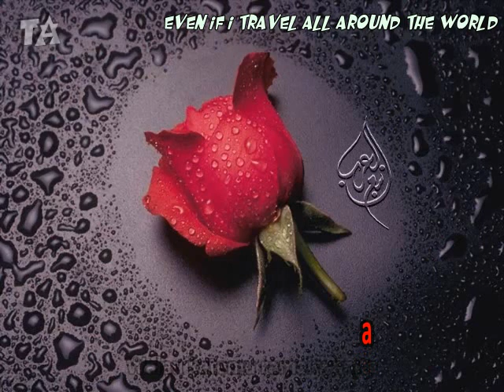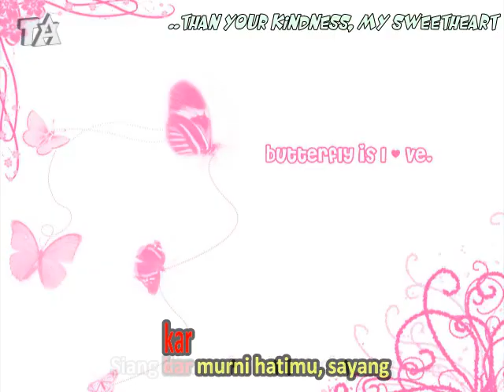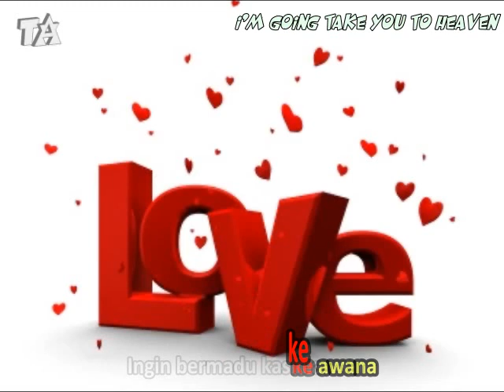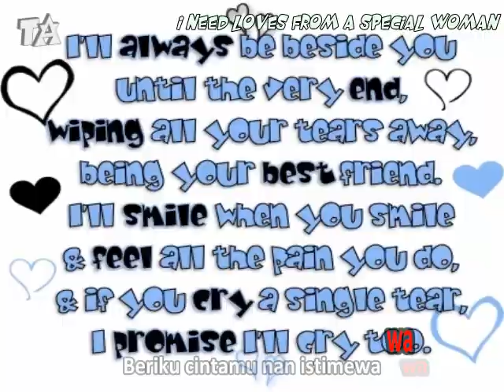Indigo - Istimewa (Special) Lyrics + Eng Sub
Istimewa nyanyian Indigo
video utk tujuan pembelajaran shj